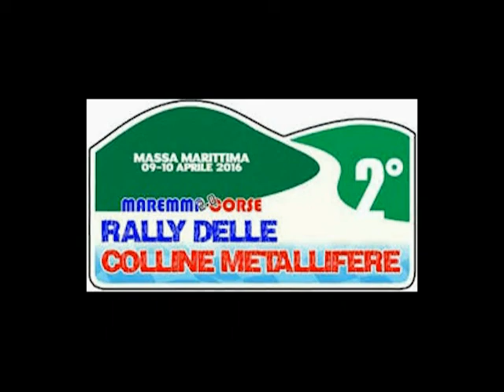2° Rally delle Colline Metallifere 2016 Ciolli - Fruini Renault Twingo 3' Di Classe R2B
2° Rally delle Colline Metallifere 2016 Ciolli - Fruini Renault Twingo 3' Di Classe R2B